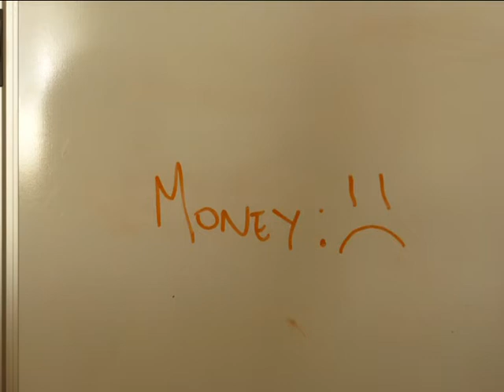Cheap Bites Ep1: Pan con Huevo (Bread with egg)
A quick snack that anyone can fix up.

You need:
Bread
Eggs
Butter
Cheese